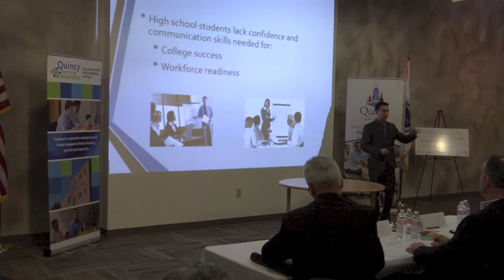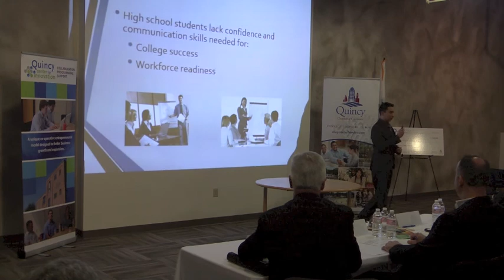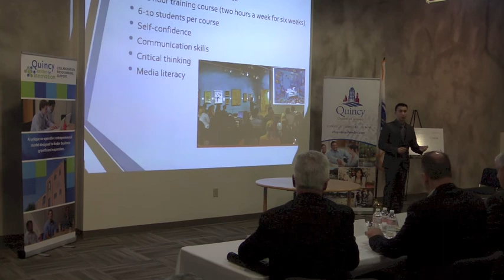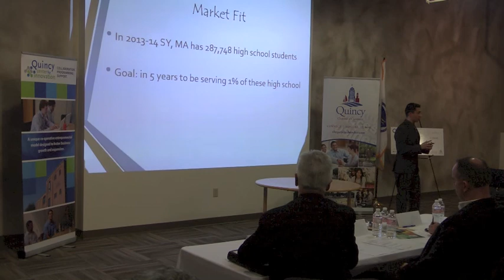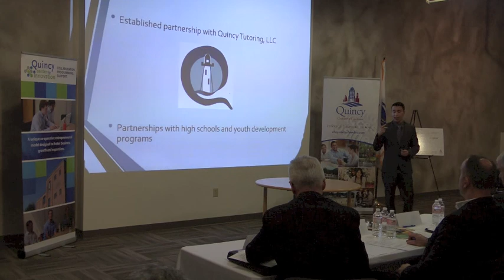Quick Pitch - Luis Mora, Mora Communications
The 2014 Quincy Quick Pitch Competition is organized by Eastern Nazarene College and the Quincy Center for Innovation. Mora Communications is a student lead pitch with Junior Luis Mora.

The Quick Pitch Competition is about idea generation, improving pitching skills, advancing early stage startups forward, and gaining exposure by connecting with venture capitalists, successful entrepreneurs, and local business leaders. This competition will also provide guiding advice for your business in order to guarantee your own perfect quick pitch.

So when I was a freshman in high school I experienced one of the most embarrassing days of my life, I had to present a project in front of the classes room and I remember being so nervous and so embarrassed that I actually ran out of the class room, and on that day fear won the battle. But today I can grab fear by the horns and i can say that I am confident, self-assured entrepreneur. I am Louis Mora founder of Mora communications and I am here to talk about my training course V.L.C, which stands for Vision, leadership and Communications. So our mission at Mora communications is to empower high school students with confidence for communication and collaboration. But before I move on I want to identify the problem. So how many of the people here went to college or are currently college students right now?, raise your hands. So that’s the majority of the people. So how many people here tonight when you were freshmen in college had to present a major presentation or speech and were not nervous at all? That’s quite the shift in hands and that’s exactly the problem. High school students lack confidence in communication skills needed for college success and workforce readiness. So what is going to make a college student stand out in a crowd; or better yet when a college student applies for a job when they are seniors what is going to make that student stand out from the thousand people applying for that same job? Or even if they do get the job, communication skills and confidence can help them in their career. So V.L.C again stands for Vision, Leadership and communication and this is a 12-hour training course. So it is 2hrs a week for 6 weeks and we work with our clients so it is 6-10 students per course; and we work with our students and clients and we train them with self confidence, communication skills, critical thinking and media literacy. And I have done a similar program to this for the past 6yrs. I started as a student and worked my way up to a teacher and some of the practices that I have in cooperated; I am going to bring them right into V.L.C. So our customers are the high school students in the Boston metro area, but I realize that the high school students are not going to be the ones paying for the service, it’s the parents. So we have to target the parents as much as the students and there is also opportunity for growth with potential partnerships with schools and tutoring companies. Graduates of the course can become certified V.L.C by taking advance courses. So if people take the V.L.C course we will invite the best of the best and we will train them to become employees of MORA communications, which can help the company expand.  So our market fit; in this school year 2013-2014 Massachusetts currently have 287,748 high school students in public schools. The goal for Mora Communications is in five years to be serving 1% of those students. That doesn’t sound like a lot but ill do the math for you guys, that’s approximately 3000 students. So our course structure, the course fee is $400 per client, so it is 6-10 students per class. So ill just say it to be safe $400 times 8 is equal to $3,200 per course. And in the summer/fall of 2014 we will have close to 8 courses and the winter and spring of 2015 we will have hosted 16 courses. So some revenue projection; in the summer and fall of 2014 $25600 will be the total sale. And in the winter and spring of 2015 we will have $51,200. That means that our year one sale will be 76,800 and of that money 40% will be net profit. Mora communications currently has an agreement in principle with Quincy tutoring; this is a unique partnership where Quincy tutoring gives some of their clients to Mora communications and Communications gives clients back to Quincy Tutoring. Quincy tutoring also has connections with high schools and youth development programs, so there is a potential partnership there as well. The price money from this would be used for insurance cost and equipment cost; I would also use it to develop a website and create a logo for the company. Thank you Paul Bowne and DR. Laurie Giles for helping me with this pitch and thank you all for coming tonight.